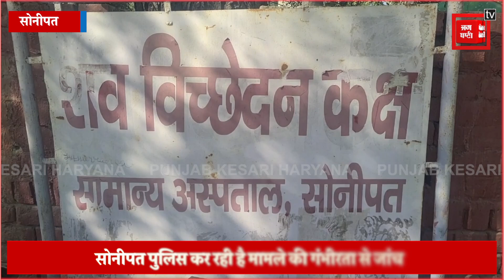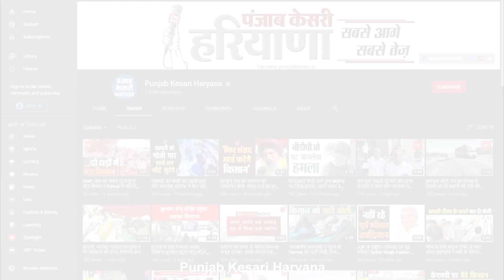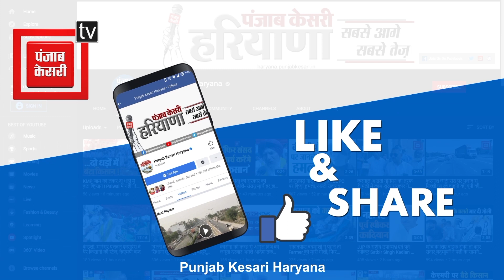शराब के नशे में रिश्तों का खून, छोटा भाई बना बड़े भाई का हत्यारा